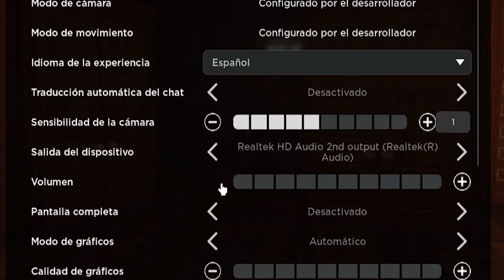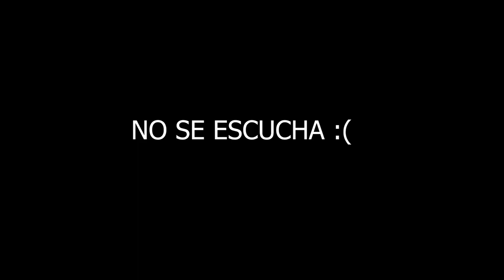🚪DOORS en ROBLOX | el regreso de ROBLOX - Sofirst 20 Gaming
💕REGRESÓ ROBLOX y Juego al MAPA tan esperado por vosotros ¡Sí! Como lo oyesssss ¡En éste vídeo me verás jugando al mapa de Doors en Roblox! ¿Ganas verdad? Yo también jeje ¡Gracias un día más os amo muchísimo ositos míos sois los mejores del mundo entero! Seguid así. Ah y por aquí tienes más cositas que pueden interesarte, ahora sí, me despido que he de prepararte más contenido ¡Un abrazo de tu osita polar favorita! Chaaaaooooooo💕
👇🏻Cosas que pueden Interesarte👇🏻
✅CANAL DE WHATSAPP